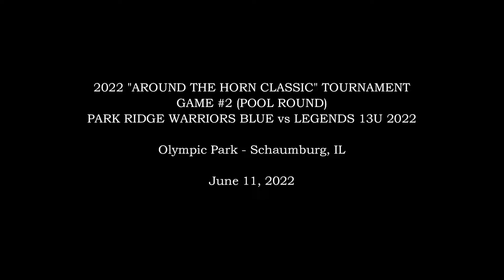2022-06.11 T5GM2 "Around The Horn Classic '22" vs Legends 13U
Our second game in the pool round of the 2022 Around The Horn Classic